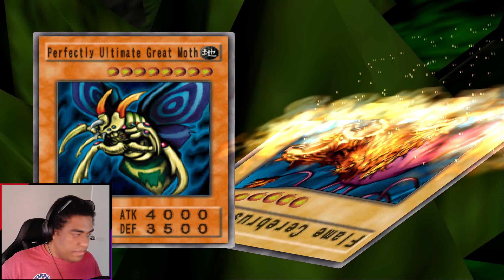Yu-Gi-Oh! Duelist of the Roses Redux! (Kaiba's Side Part 6) - Vs. Shadi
Hello Viewers and Welcome to Duelist of the Roses! This is a modded redux version of the game and massive shoutout to Clovis for this! We go up against Shadi in the sixth battle and this game is NUTS

🎉Connect Through Social Media!